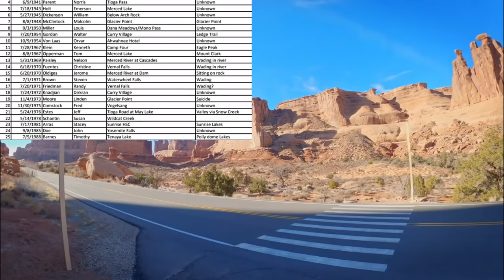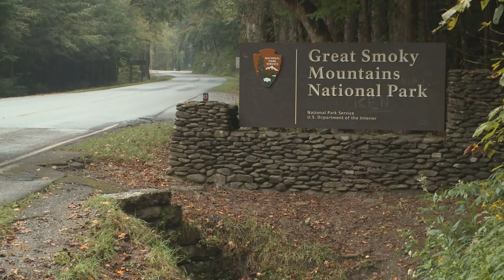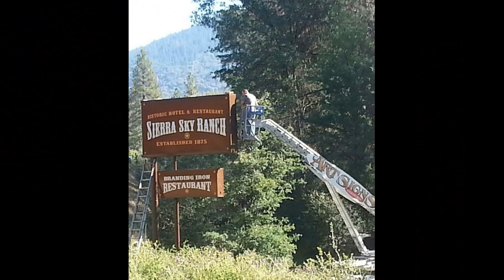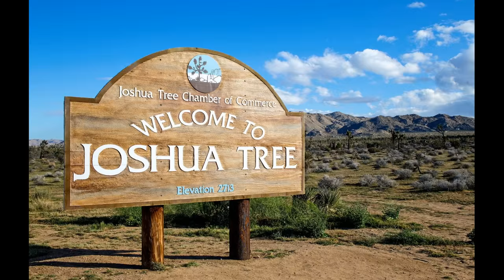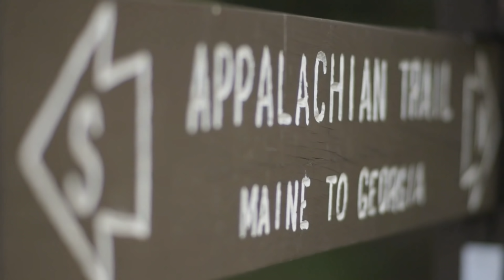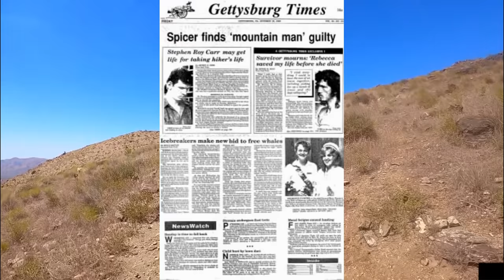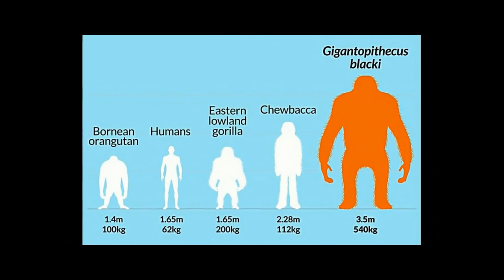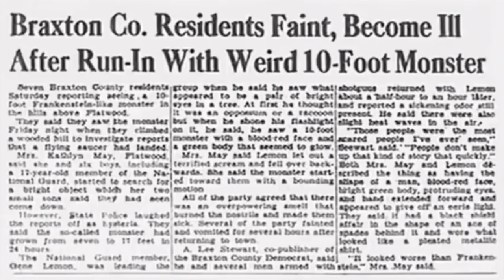DISPARITIONS ET MYSTÈRES DANS LES PARCS NATIONAUX (1)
Première partie : Les disparitions mystérieuses dans les parcs nationaux dans le monde . Cryptides, paranormal, Trail
Stéphane Lacoustive & CANVA

Merci de soutenir ma chaine en vous abonnant cela aide énormément merci à vous